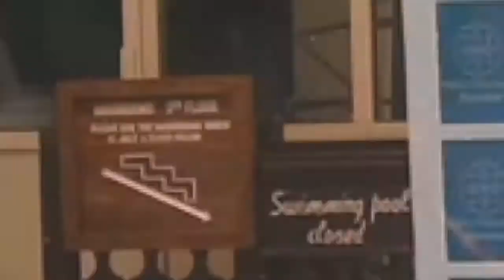WAZIRI WA UTALII NA MAMBO YA KALE. ASEMA HAYA KWENYE FASHION ZANZIBAR